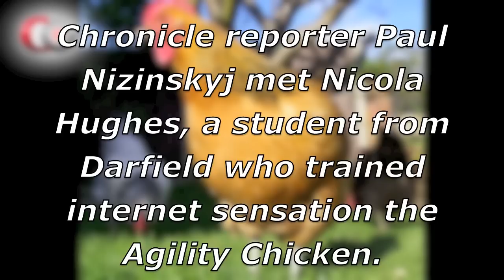Darfield girl trains Agility Chicken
ChronicleOnline meets Nicola Hughes, the Darfield student who has trained internet sensation the Agility Chicken.